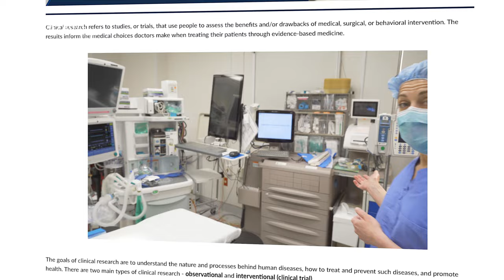Medicine Courses | Georgetown Pre-College Online Program | Medical Themed Trailer | H30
Discover Your Future in Medicine with Georgetown University Pre-College Medical Courses.

Ready to dive into the world of medicine? Explore Georgetown University Pre-College's enriching medical courses tailored for high school students aged 13 and above. Our Jesuit tradition of cura personalis ensures a holistic learning experience, nurturing your unique talents and passions.

Georgetown's online platform features engaging video lessons by renowned faculty covering medical research, medicine, nursing, and surgery. With flexible scheduling, study anywhere, anytime, at your own pace.

Whether you excel in science or are exploring future career paths, our pre-med courses offer an ideal starting point. Gain insights from Georgetown professors and practitioners in the field, helping you make informed decisions about your academic and career journey.

Don't miss this opportunity to prepare for college while discovering your passion for medicine. Join us at Georgetown University Pre-College Online Program today!